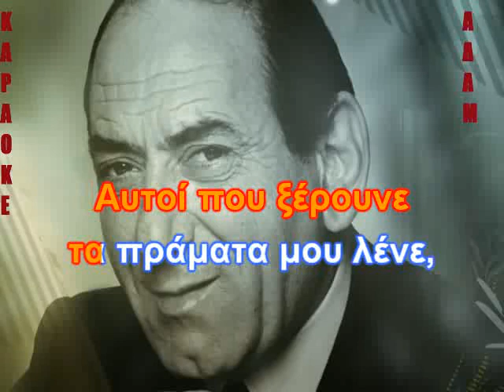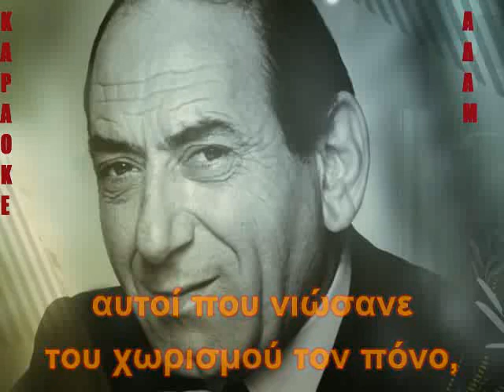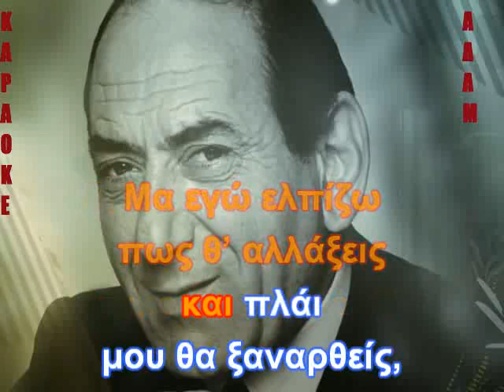ΚΑΡΑΟΚΕ ΑΔΑΜ Μα εγώ ελπίζω ΣΤΡΑΤΟΣ ΔΙΟΝΥΣΙΟΥ ΕΠΕΞΕΡΓΑΣΙΑ ΗΧΟΥ ΚΩΣΤΑΣ ΠΑΠΑΔΟΠΟΥΛΟΣ